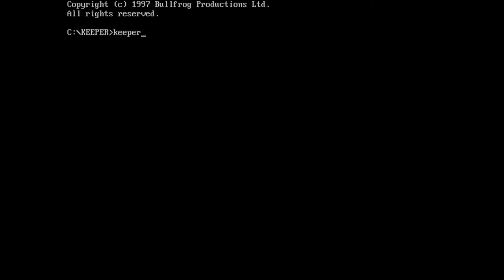Dungeon Keeper DOS Setup/Installation + Intro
One of the coolest installation screens out there.
I wonder why cool installers like this stopped being a thing, these would NEVER fail to get me extremely hyped up before playing a game. :P